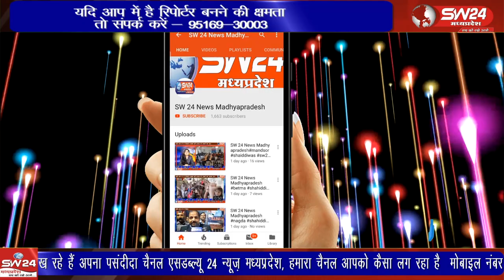स्वरागिनी गायन ग्रुप मनावर के तत्वाधान में पत्रकार सम्मान समारोह एवं भव्य संगीत निशा का आयोजन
स्वरागिनी गायन ग्रुप मनावर के तत्वाधान में पत्रकार सम्मान समारोह एवं भव्य संगीत निशा का आयोजन धार रोड स्थित कृषि उपज मंडी में किया गया। जिसमें स्वरागिनी गायन ग्रुप के कलाकारों ने एक से बढ़कर एक गीतों की प्रस्तुति देकर समा बांध दिया।